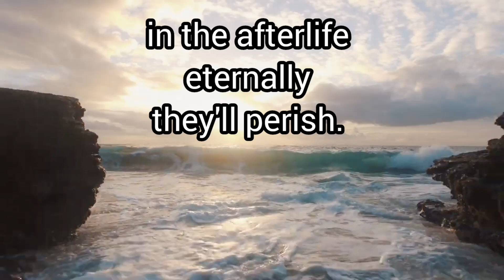The wicked will flourish and perish